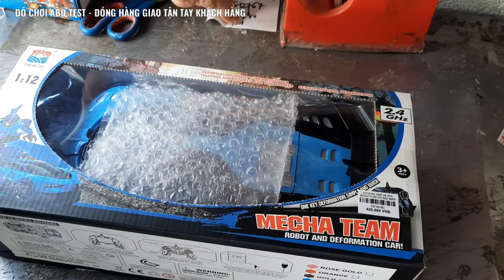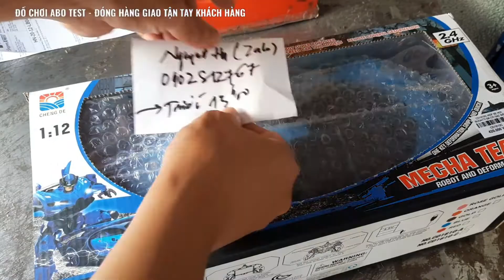SÁNG 9.1 TEST XE ĐIỀU KHIỂN BIẾN HÌNH CD1610C XANH GIAO TÂN PHÚ TPHCM | ĐỒ CHƠI ABO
1. ĐỒ CHƠI CHO BÉ GÁI
2. ĐỒ CHƠI CHO BÉ TRAI
5. MÁY BAY ĐIỀU KHIỂN
7. ĐỒ CHƠI CON VẬT ĐIỀU KHIỂN
8. ĐỒ CHƠI BÚP BÊ
9. ĐỒ CHƠI NHÀ BẾP
10. ĐỒ CHƠI LẮP RÁP
11. ĐỒ CHƠI KHỦNG LONG
12. ĐỒ CHƠI VẬN ĐỘNG
13. ĐỒ CHƠI BÁC SĨ
14. ĐỒ CHƠI ĐẤT SÉT
15. MÁY TÍNH TIỀN SIÊU THỊ
16. MÁY BÁN NƯỚC TỰ ĐỘNG
17. ĐỒ CHƠI BIẾN HÌNH
18. ĐỒ CHƠI THÁCH ĐẤU